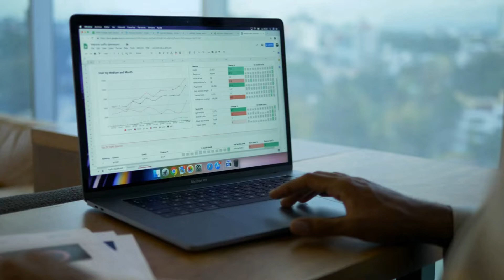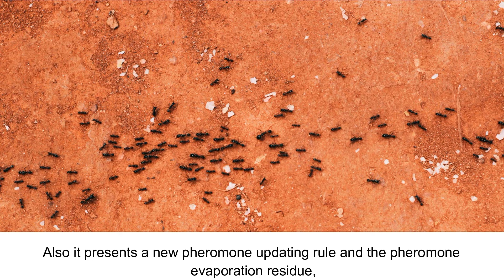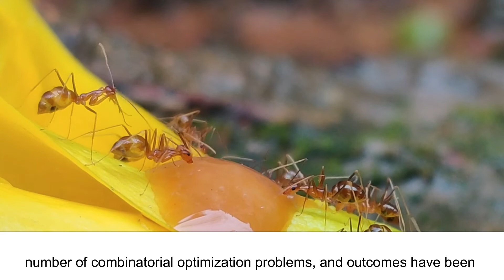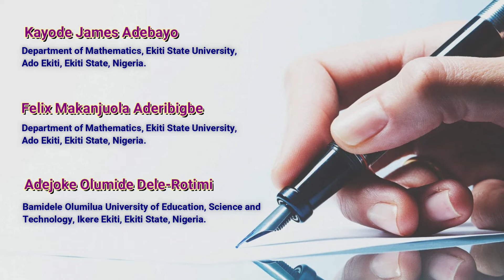Developing a Hybridized Ant Colony Optimization (HACO) Algorithm: Some Considerations